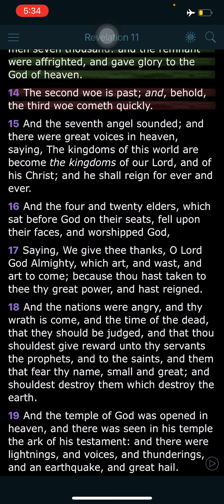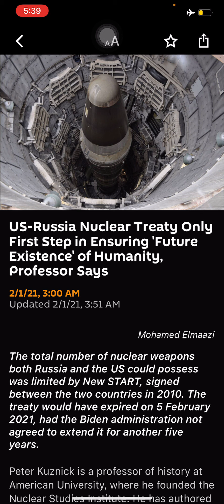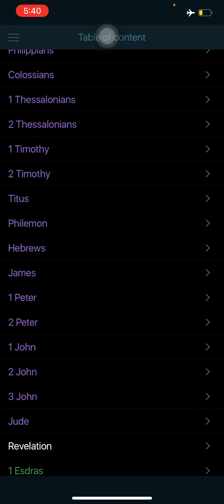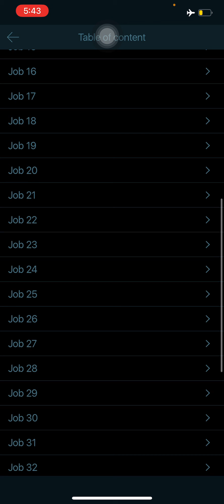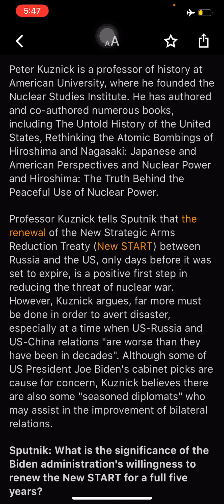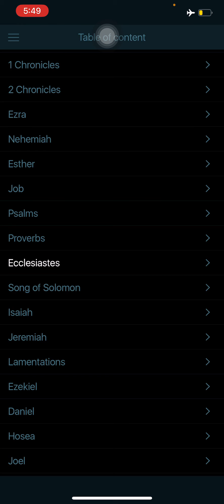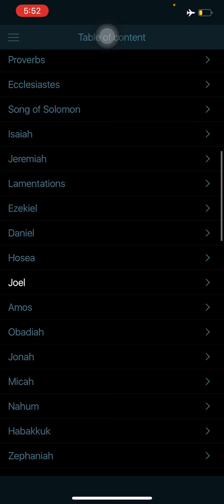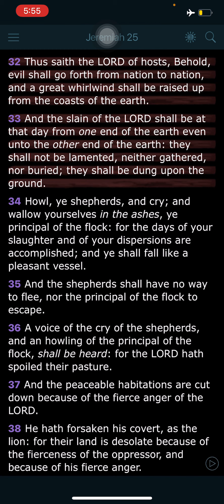"The second woe is past; and, behold, the third woe cometh quickly."